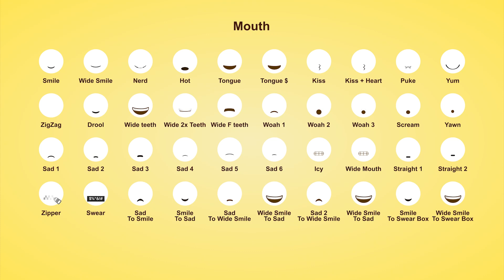Emoji Generator | Adobe Premiere Pro Template